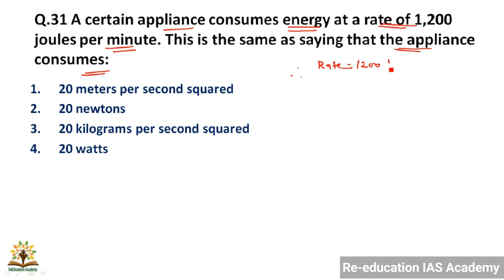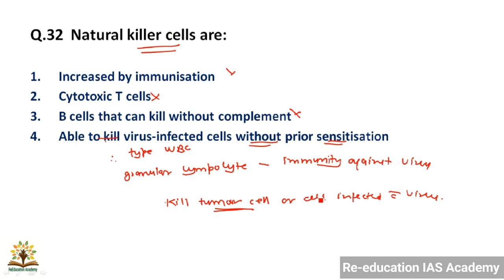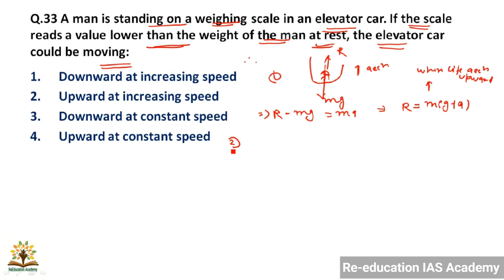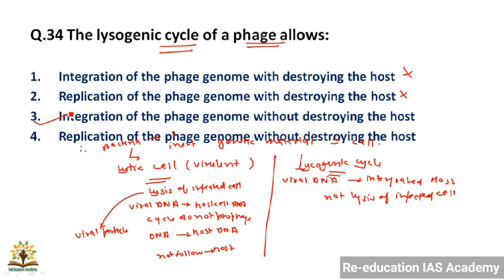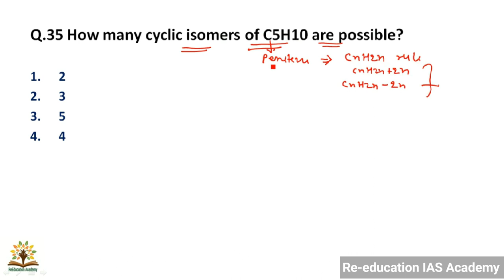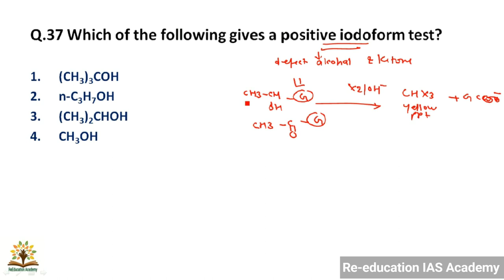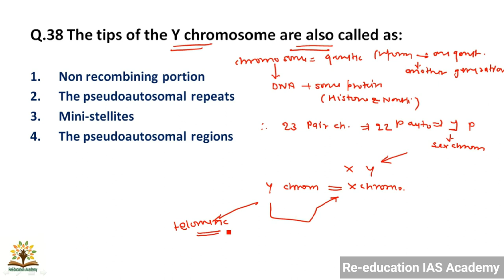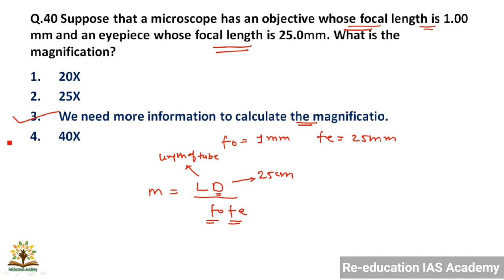Part 4। nvs 2019 science paper solution । nvs tgt 2019 science paper solution । nvs tgt 2019 science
Nvs 2019
Tgt 2019
Tgt science
Science
Nvs science
2019 nvs
2019 nvs science question
2019 nvs science paper solution
What is natural killer cell
How to measure weight of person when lift is moving upward or downward direction
What is lysoogenic cycle
Lysoogenic cycle kya hoti hai lysoogeniccycle
What is lytic cycle
Lytic Cycle kya hoti hai
How to find out cyclic isomer
What is sickle cell anaemia
Sickle cell anaemia kya hota hai
What is iodo form test
How To distinguish alcohol from the ketone
What is chromosome
How many mola teeth present in buccal cavity
First molar teeth erupt at which is age
Second molar teeth erupted at which age
What is the formula of magnification of microscope